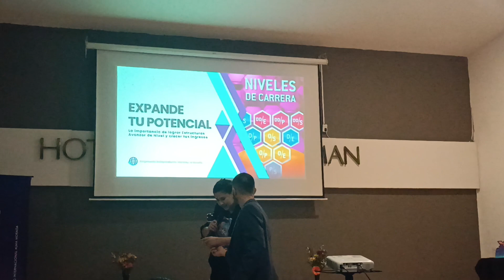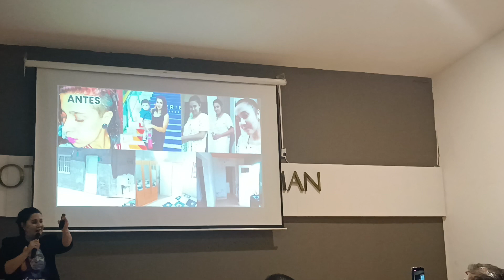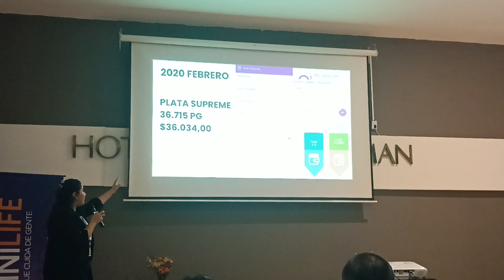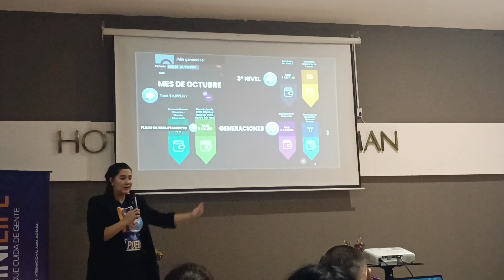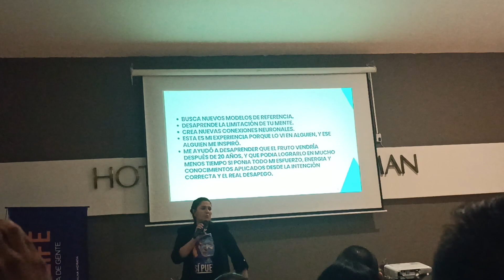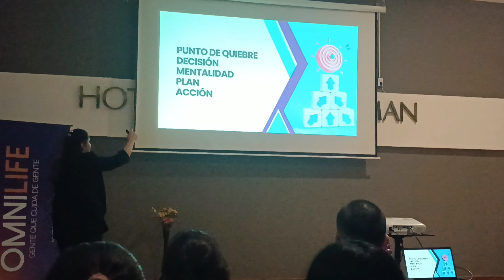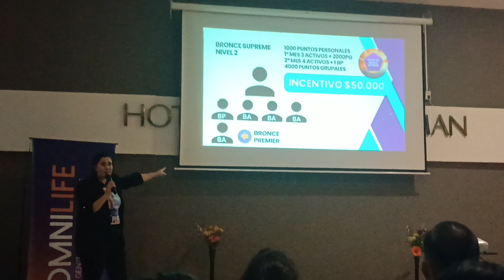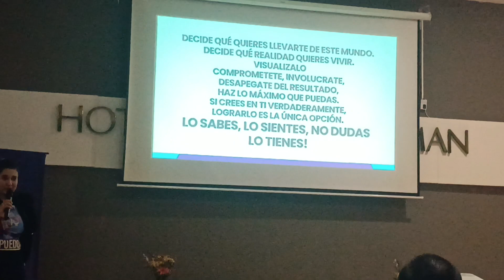Negocio Millonario con Antonella Martínez 4/12/2023 Cordoba!